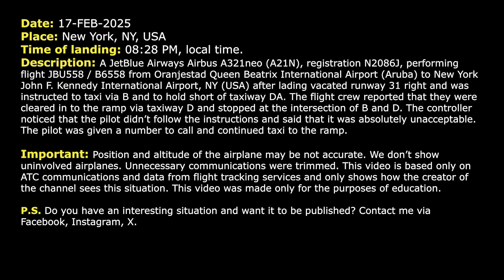JetBlue pilot IGNORES Tower’s instructions and gets a phone number at JFK Airport. Real ATC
THIS VIDEO IS A RECONSTRUCTION OF THE FOLLOWING SITUATION IN FLIGHT:

17-FEB-2025. A JetBlue Airways Airbus A321neo (A21N), registration N2086J, performing flight JBU558 / B6558 from Oranjestad Queen Beatrix International Airport (Aruba) to New York John F. Kennedy International Airport, NY (USA) after lading vacated runway 31 right and was instructed to taxi via B and to hold short of taxiway DA. The flight crew reported that they were cleared in to the ramp via taxiway D and stopped at the intersection of B and D. The controller noticed that the pilot didn’t follow the instructions and said that it was absolutely unacceptable. The pilot was given a number to call and continued taxi to the ramp.

HOW I DO VIDEOS:
1) I monitor media, airspace, looking for any non-standard, emergency and interesting situation.
2) I find communications of ATC unit for the period of time I need.
3) I take only phrases between air traffic controller and selected flight.
4) I find a flight path of selected aircraft.
5) I make an animation (early couple of videos don’t have animation) of flight path and aircraft, where the aircraft goes on his route.
6) When I edit video I put phrases of communications to specific points in video (in tandem with animation).
7) Together with my comments (voice and text) I edit and make a reconstruction of emergency, non-standard and interesting situation in flight.